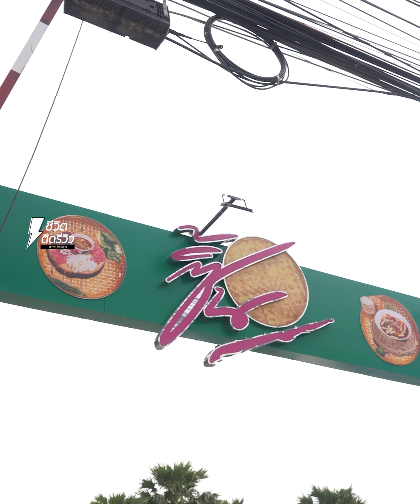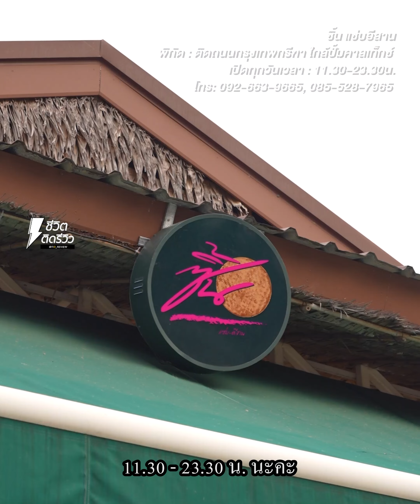สูตรดั้งเดิมต้นตำหรับ รับประกันความนัว อร่อยแบบตะโกน!!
ซิ้นแซ่บอีสาน อาหารอีสาน สูตรดั้งเดิม
ต้นตำหรับ รับประกันความนัว อร่อยแบบตะโกน!!
ไปจ้าาา วันนี้เจ๊จะพาไปกินอาหารอีสานรสแซ่บ เป็นร้านที่ทั้งคนจีนและคนไทยมากันเยอะมากกก ชื่อร้านว่า “ซิ้นแซ่บอีสาน” รับประกันว่ามาจากอีสานแท้ๆ รสแซ่บ หอม นัวปลาร้ามากๆ เมนูเด็ดที่มาแล้วต้องสั่ง คือ ส้มตำปูปลาร้า อร่อยสมคำร่ำลือ ปลาร้าเค้านัวจริงนะเธอ รวมถึงซอยจุ๊เมนูปราบเซียน ไม่มีกลิ่นคาวเลยนะ ที่สำคัญเนื้อหวานฉ่ำ จิ้มกับน้ำจิ้มขมเข้ากันสุดๆ ส่วนใครอยากซดน้ำ จัดแจ่วฮ้อนเลยค่ะ ซุปเข้มข้นมาก หอมเครื่องเทศมาก จัดมาเป็นเซ็ตนะคะ ซึ่งในเซ็ตจะมีทั้ง หมู ไก่ เนื้อ กุ้ง หมึก ครบเลย กินแบบร้อนๆ ซดน้ำคือคล่องคอเว่อร์ ส่วนใครชอบกินลาบเลือดที่นี่ก็มีนะเธอ สะอาด ไม่มีกลิ่นเลย แนะนำเลยค่ะเมนูอีสานแท้ๆ เด็ดสุดๆ
ร้าน “ซิ้นแซ่บอีสาน” แอบกระซิบเจ๊มาว่าไม่นานจะมีเมนูใหม่จากโคราชแท้นะ มีทั้งผัดหมี่โคราช และแกงไก่ขนมจีนน่ากินมากเธอ มาแล้วต้องจัดค่ะทั้งสองเมนู เห็นแบบนี้แล้วคือต้องมาซ้ำรอบสองแน่นอน ใครที่อยากมาลองกิน แอบกระซิบว่าหุ้นส่วนที่นี่เค้าสวยหล่อกันทุกคนนะเธอ ใครที่เป็นแฟนคลับเต ตะวัน และเจนนี่ ปาหนัน อยากมาอุดหนุนก็มาได้เลยนะคะ รับรองอาหารอร่อย อาหารตาก็ดี แวะเวียนเข้ามาลองกินได้เลยเจ๊แนะนำค่าา
ชื่อร้าน : ซิ้นแซ่บอีสาน
พิกัด : ถนน กรุงเทพกรีฑา ระหว่างสตูดิโอไม้ยืนต้น แขวงบางกะปิ
เปิด-ปิด : ทุกวัน 11:30-23:30น
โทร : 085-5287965